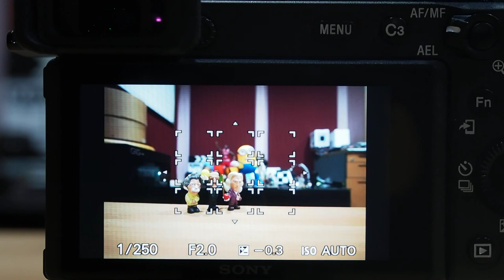Samyang AF 12mm F2 E AF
AF 12mm F2 E AF